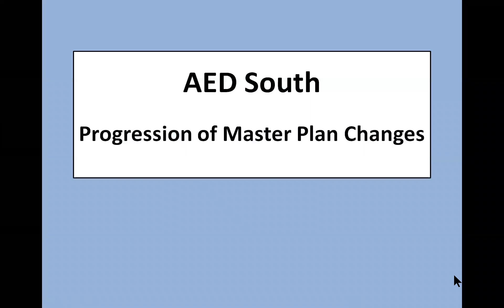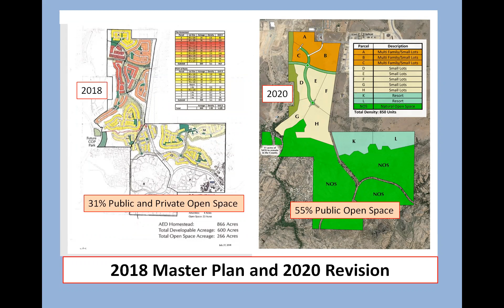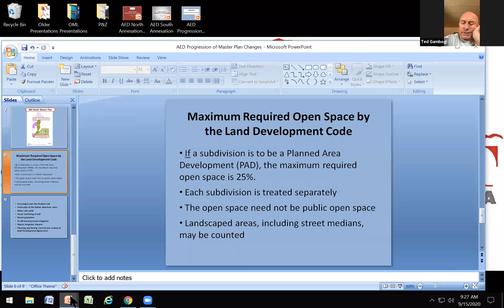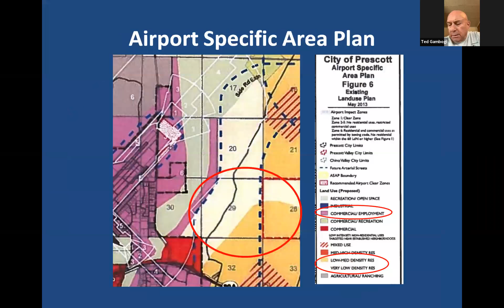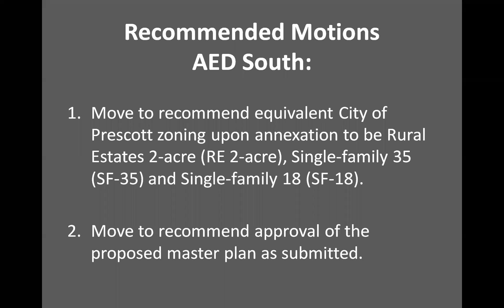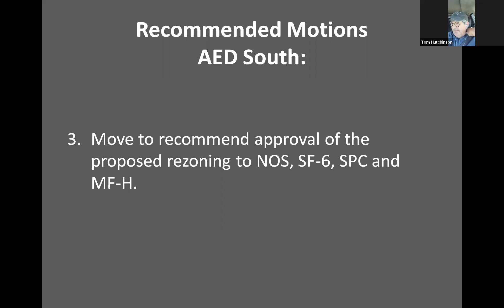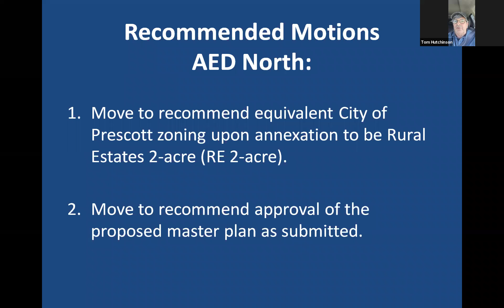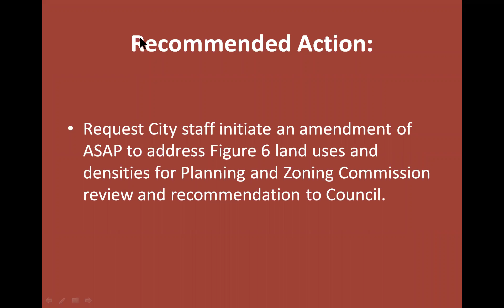Planning & Zoning Commission – September 15, 2020